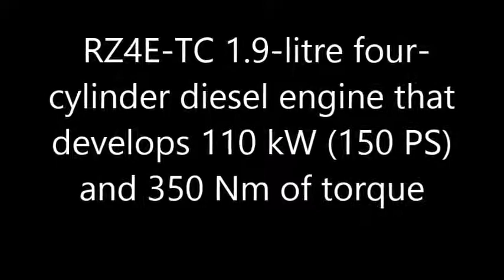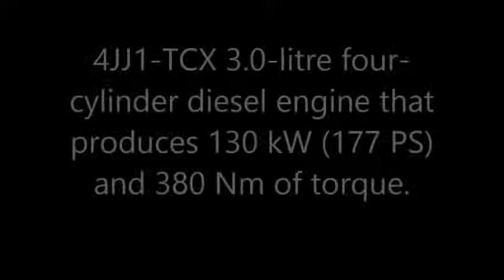Isuzu MU X SUV 2017 With Full Feature and Specifications